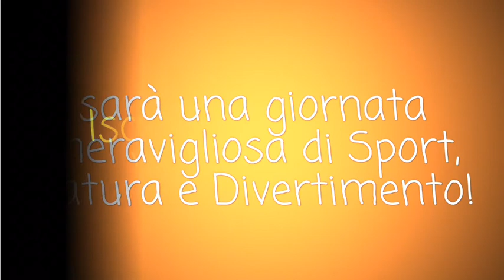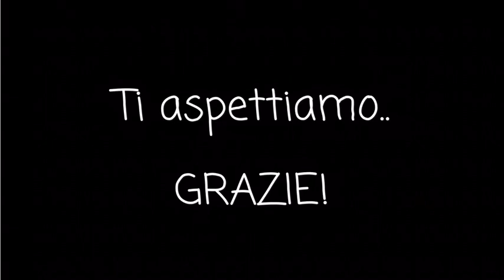Il Soglio ti aspetta!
In attesa del Trail del Monte Soglio 2017